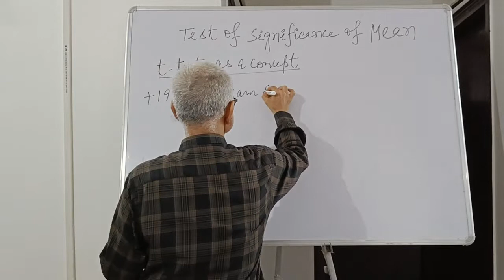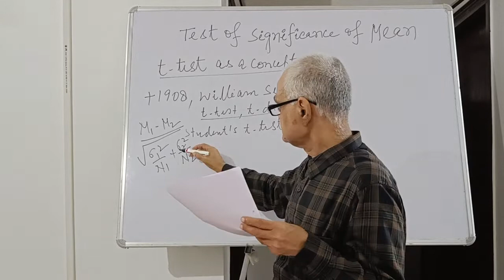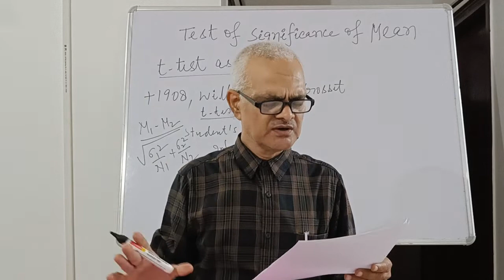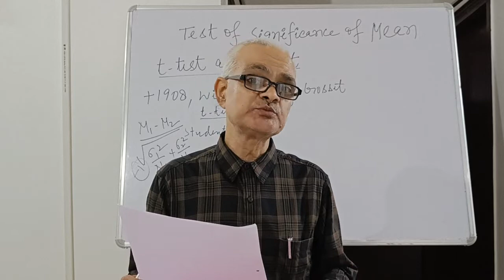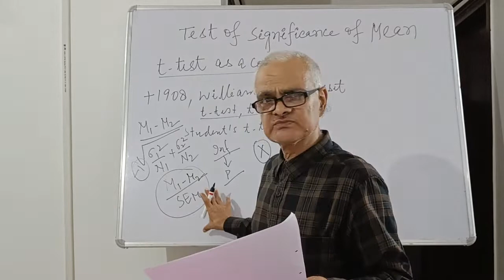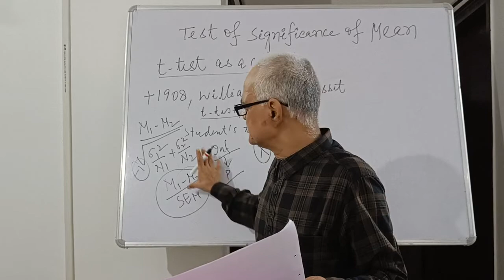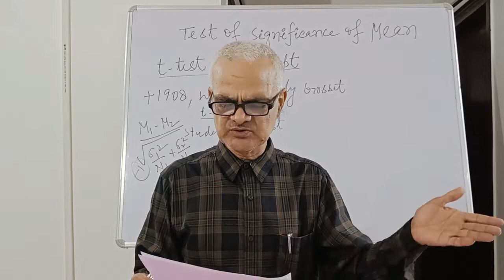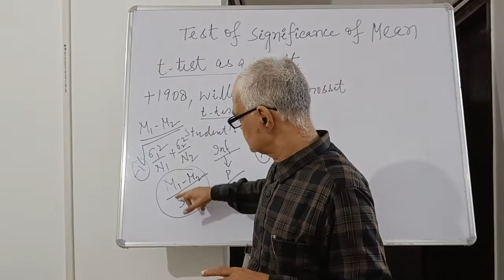Test of Significance of Mean : Part - 04 : t - test as a Concept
This lecture is delivered by Prof Lalit Kumar ,  Faculty of Education, Patna University and is particularly useful for M.Ed , UGC NET (education and psychology) and Civil & State Services.